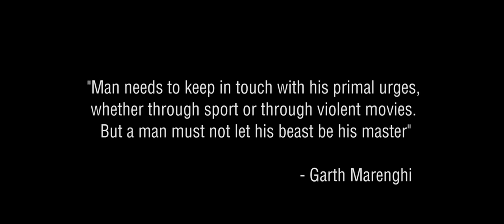The Edge Of Something Greater by Mark Ryan | Winner of Snowy Mountains Captured Short Film Comp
This is the winning entry for Snowy Mountains Captured Short Film Competition 2021!

What does the inaccessible really mean?

This is the question pondered by the inspirational “Blademeister” Angus McPhee.

The Blademeister has a deep, burning desire to flip the ski industry on it’s head with his revolutionary Back Country Blades.

Shot during the Covid related shutdowns of the 2021 Australian Winter season, this film seeks to transcend the paradigm of what is expected of back country touring.

“This is Rad” - DJ Eddy

Directed by Mark Ryan
Starring Angus McPhee
Narrated by Jed Forster
Original Music by Mark Ryan